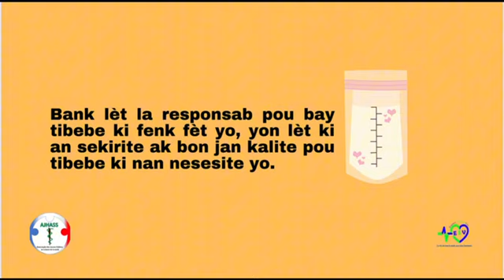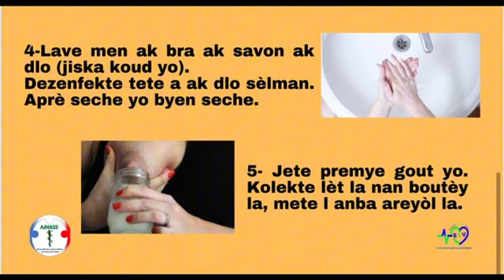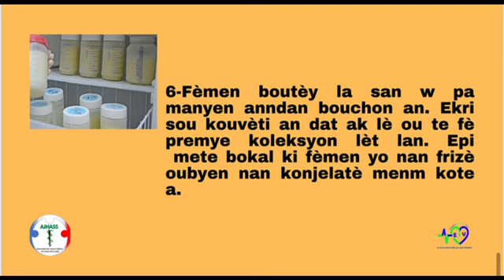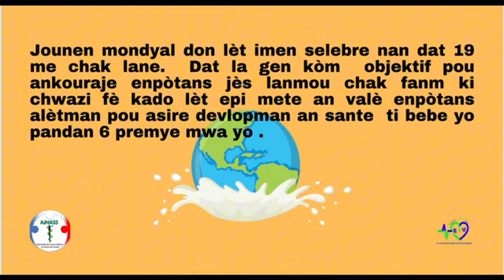Bank lèt imen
Kisa ki bank lèt imen?
Kòman kolèk lèt lan fèt?
Kijan yo konsève'l?
Se pami kesyon AJHASS pote repons yo pou nou.
Vwa: Roodine Yfrene
Edisyon: Ekip kominikasyon
Pa bliye like siw renmen kontni nou yo epa bliye pataje link lan pou plis moun ka vin aprann.
La vie est dans la santé, non dans l'exostence!